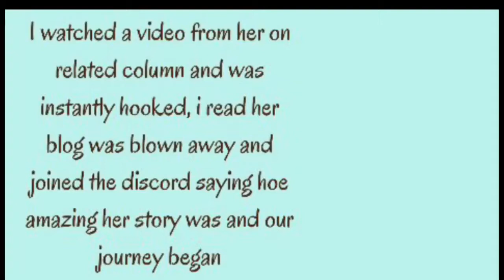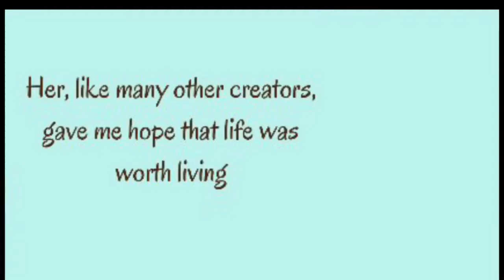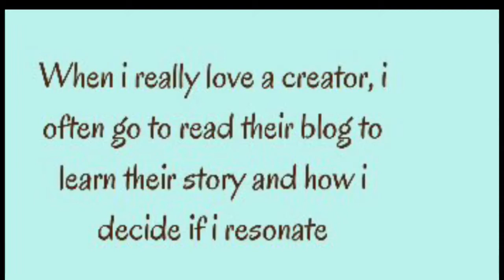Storytelling Storytime I Was Meant to Create Content/ I Was Abandoned Part 1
Part 1: Storytelling Storytime I Was Meant to Create Content/ I Was Left My Twitch & Content Journey. Part 2 was dicey & intense: Storytelling Storytime | I Was Meant to Create Content/ I Was Left Part 2

Are you new? Welcome! ➳ 🐡

Hi, I’m Lucci! Being on this platform since 2016, and due to my amazing friends, i continued in 2018.I’ve been writing for almost all my life. I was always terrible at it at and I’ve always had a really difficult life with who I was and one day at school, a supported medical teacher said about me to the class that made my stomach drop: “He will never get far in medical field cause of his race and dark skin color and would be checked by the FBI Watchlist.” I was absolutely traumatized. So I hibernated and learned a world of content I never knew existed. I now make content that *embrace their wellbeing & evoke writing* because I took what he said and it fueled my fire. There will be a lot of people who fulfill who they are, and I’m going to help those people. I also love medicine, volleyball, nature, storytelling, and cute puffballs and sphere characters. And I’m definitely still young, I’m definitely still learning, I’m definitely still on my journey, and I’m definitely still a work in progress, but that’s okay.